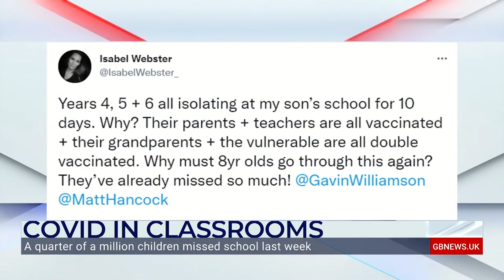Covid school restrictions 'cannot be the norm from September' says Geoff Barton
Joining GB News presenters, Darren McCaffrey and Rosie Wright, on The Great British Breakfast, General Secretary of the Association of School & College Leaders, Geoff Barton, says Covid restrictions are 'so problematic' in schools and 'cannot be the norm from September.'

He said it will 'seem a bit rich having seen 60,000 people head to Wembley on public transport the other day, but you can’t hold a sports day in a primary school without keeping bubbles separate.'

Watch GB News on Freeview 236, Sky 515, Virgin Media 626, YouView 236 and Freesat 216.